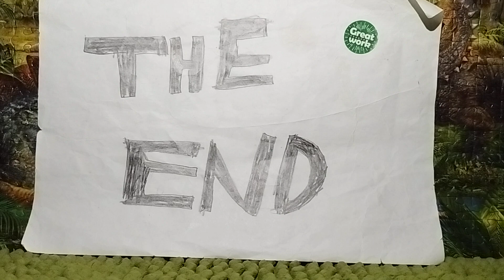The OTHER Dinosaur Island #104 "Redbill Returns"